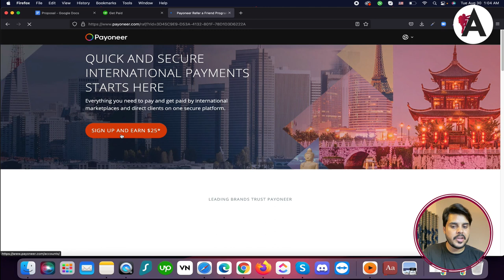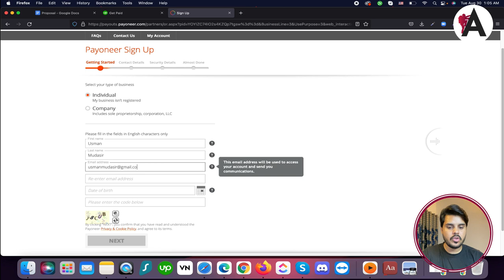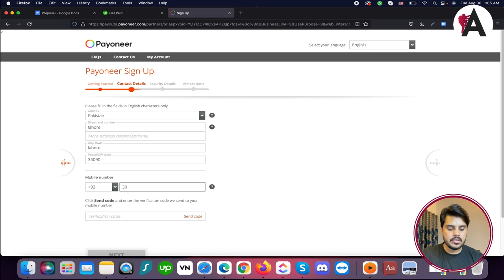How to create payoneer account for Upwork | Upwork tutorial for beginners | Upwork complete course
Learn how to create a Payoneer account for Upwork in this comprehensive tutorial series designed for beginners. Discover step-by-step instructions to sign up for a Payoneer account and link it to your Upwork profile, enabling you to receive payments seamlessly for your freelance work. From setting up your Payoneer account to verifying your identity and linking it to Upwork, unlock the convenience and flexibility of managing your earnings with ease. Dive into this course and streamline your payment process on Upwork today.

🟠 💬 𝗙𝗼𝗹𝗹𝗼𝘄 & 𝗖𝗵𝗮𝘁 𝘄𝗶𝘁𝗵 𝗺𝗲 :
_____________/𝗦𝘂𝗽𝗲𝗿 𝗟𝗶𝗻𝗸\_______________